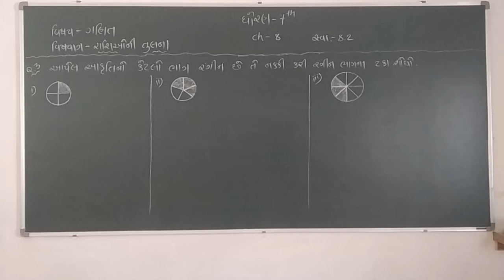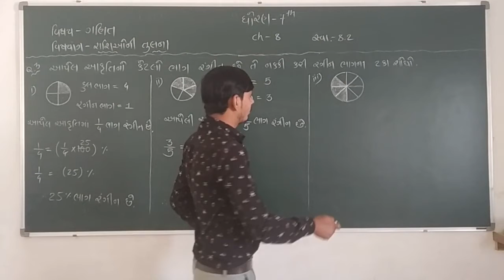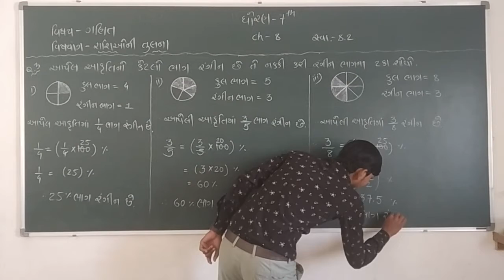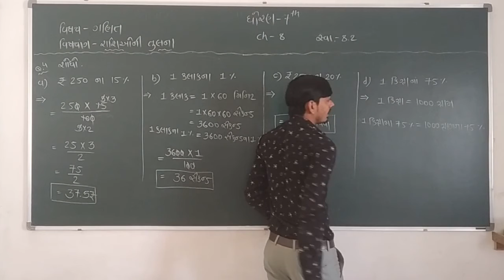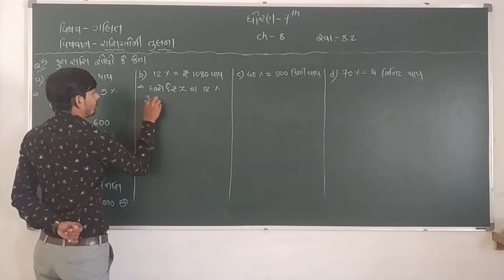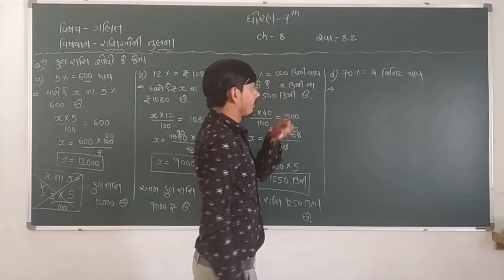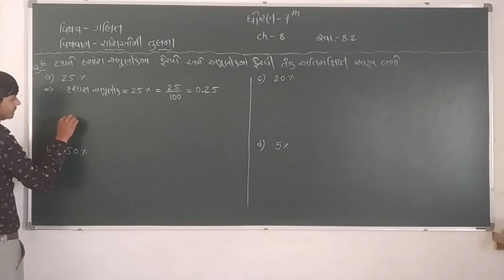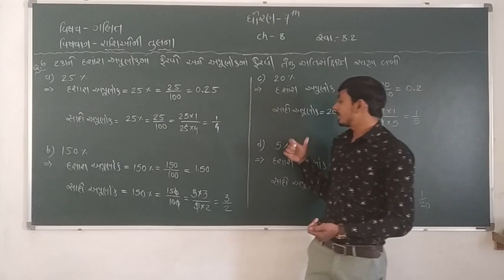STD 07_MATHS_પ્રકરણ 8_રાશીઓની તુલના_Part 03_Satyam Vidhyalay Morbi